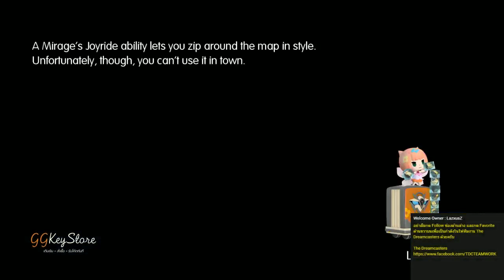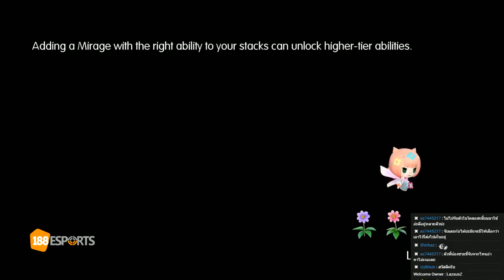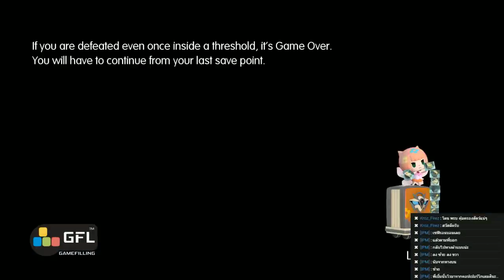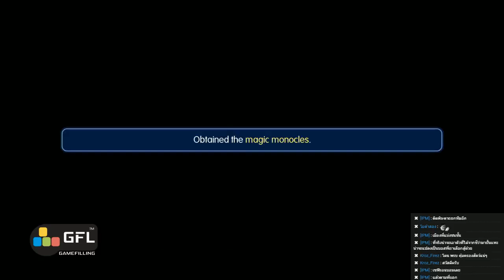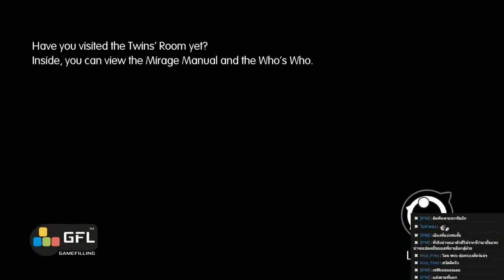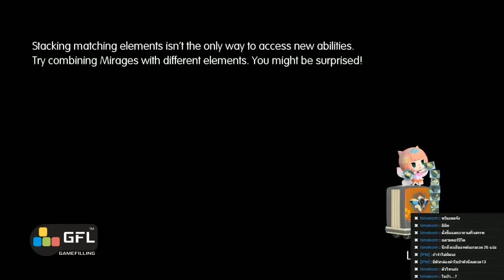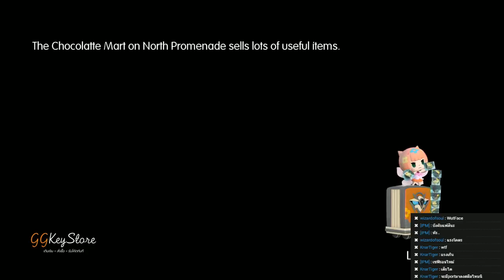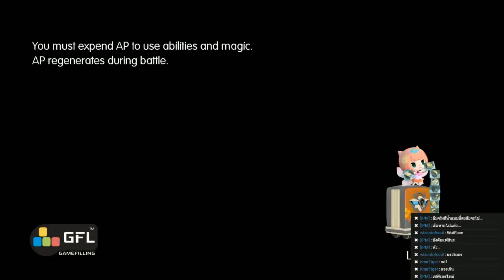[หมีเล่นเกม] Live ย้อนหลัง / World of Final Fantasy - ผจญภัยโลกตัวจิ๋ว Part.3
มาดูกันครับว่าคู่พี่น้อง Lann และ Reynn
จะพบเจออะไรในโลกของ Grymoire
และจะต่อสู้กับเหล่า Bahamut Army ได้หรือไม่